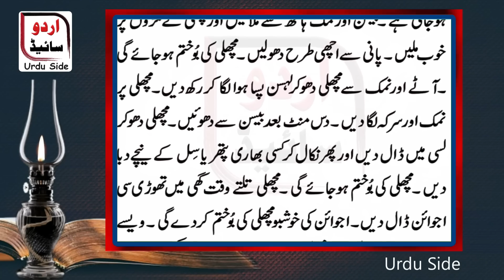life long squeezing tips and totkay hi totke in urdu side